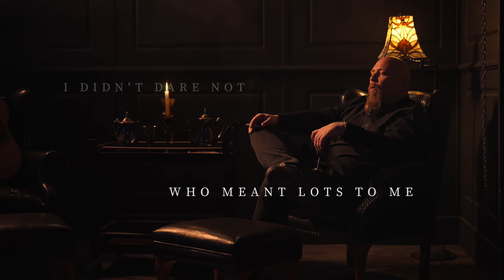Graham Trude - .120 Grain (official video)